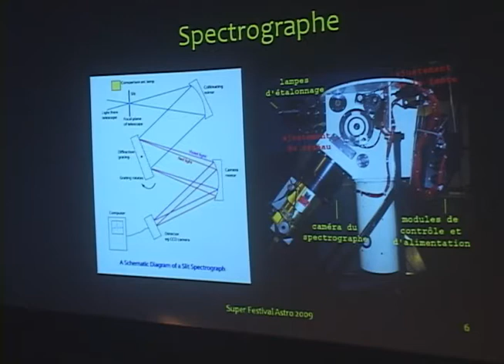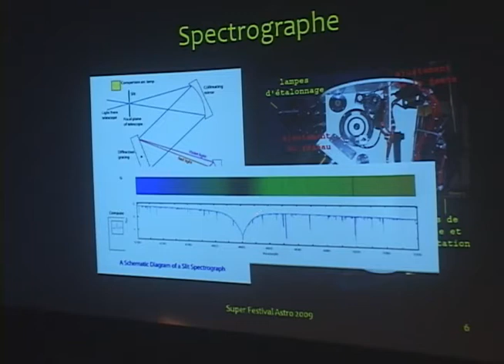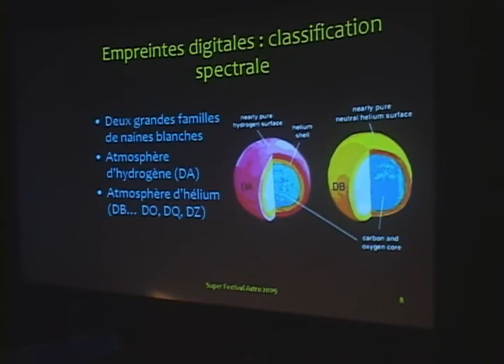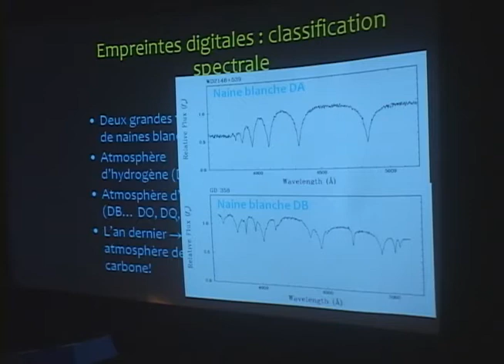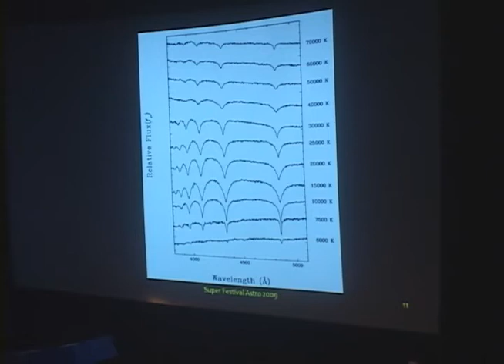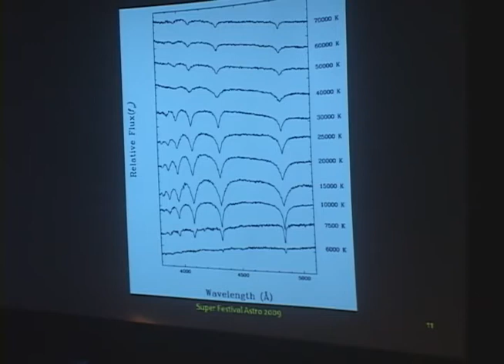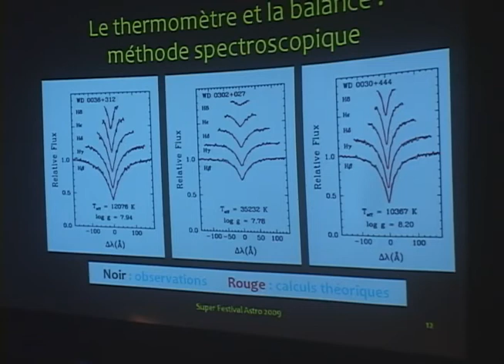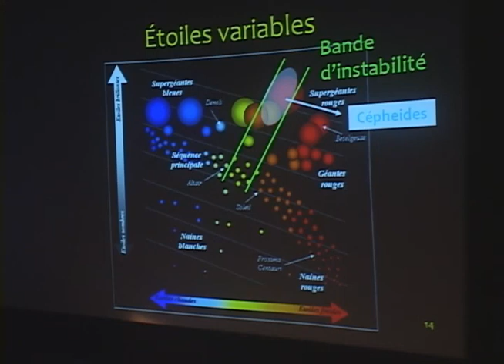ASTROLab - Festival 2009 - Alexandros Gianninas - 2 de 4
ASTROLab - Festival d'astronomie populaire 2009